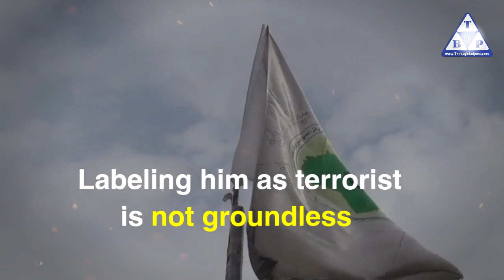Abu Mahdi al Muhandis: Notorious terrorist